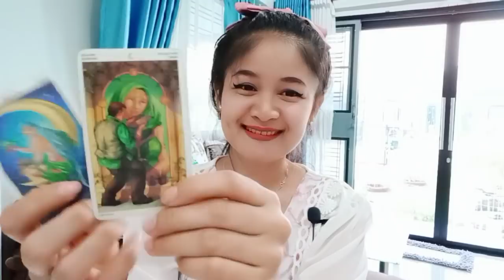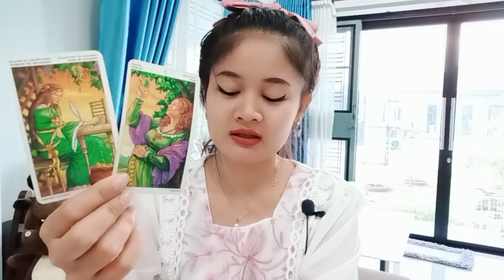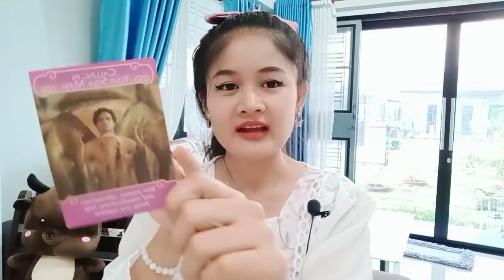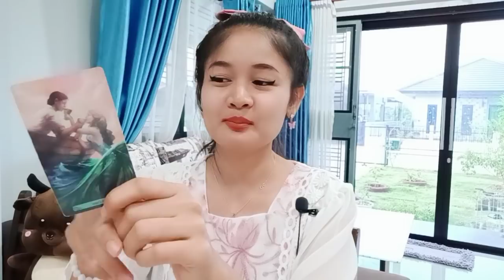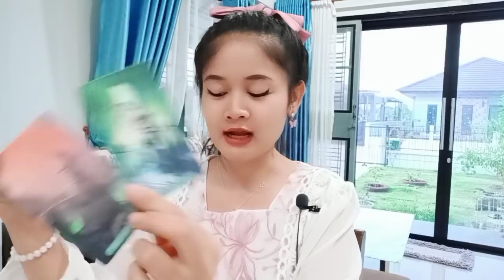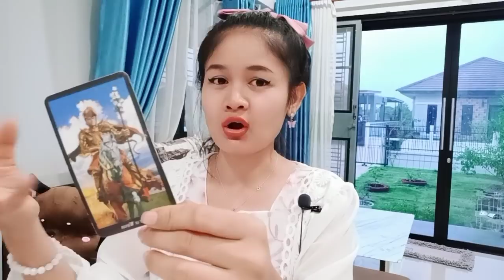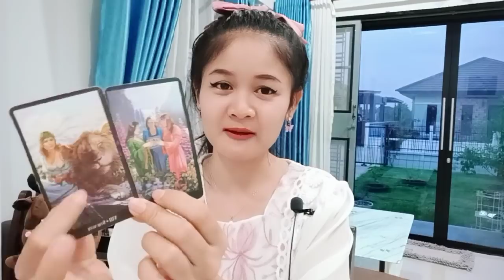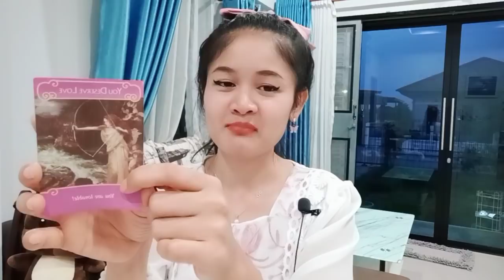ใครจะเข้ามาเป็นขวัญของใจในเวลาอันใกล้นี้🌹pick a card🎎🌼💕🦄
กองที่  1. 🌼        01:18     น. ช้อนเงินช้อนทอง
กองที่ 2. 🌻        15:51     น. แพรหยก
กองที่ 3. 🌹        34:34  น. เกล็ดทับทิม